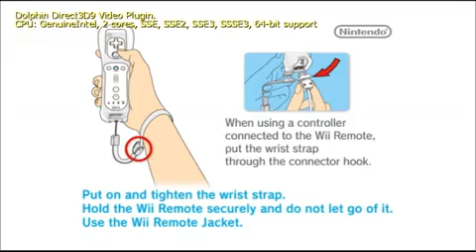Dolphin WII Emulator for PC - Yu-Gi-Oh 5d's Wheelie Breakers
Play on PC with your WII games.

System requirements:
GFX: Radeon 9500+ series card recommended, but Geforce FX series also work. Expect severe graphics problems with lower cards.
CPU: AMD x2 or faster.
RAM: 1024MB or higher strongly recommended.
Audio: Any Windows/DirectX-compatible soundcard.